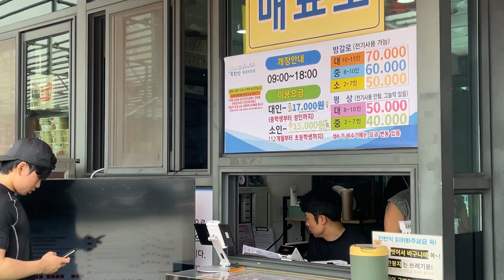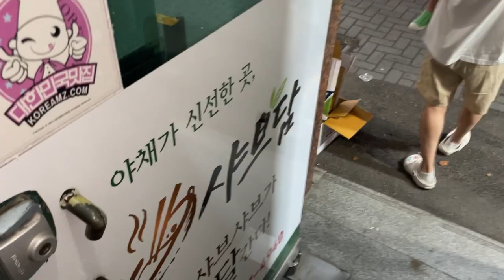Korea vlog | Аквапарк в Корее 🛟